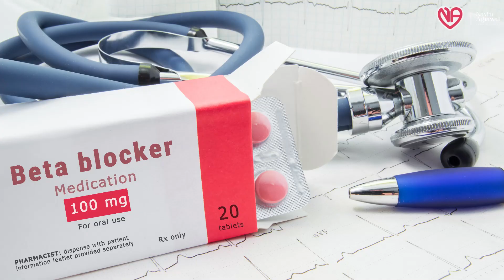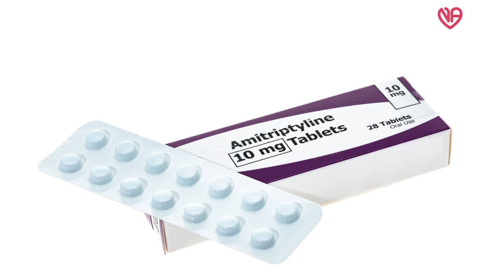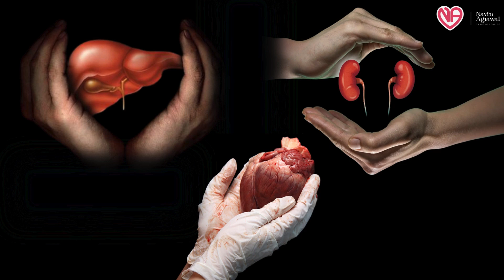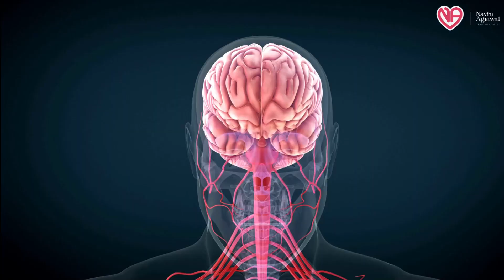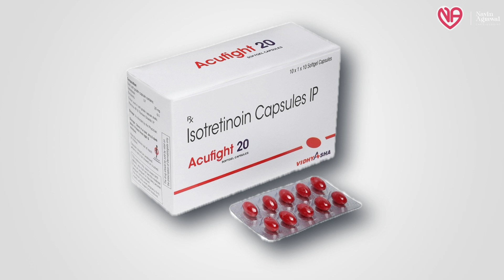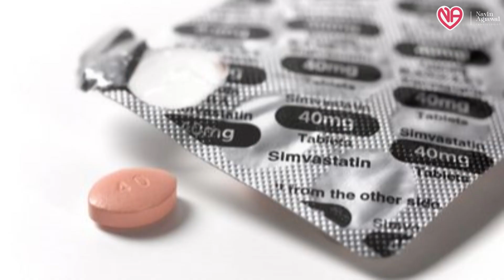Medicines that Worsen Cholesterol Levels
In this video, we discuss the various medications that can potentially worsen your cholesterol levels. It is important to be aware of the impact that certain medications can have on your overall health, especially when it comes to managing your cholesterol. Watch this video to learn more about which medications to be cautious of and how to potentially mitigate any negative effects on your cholesterol levels.

If you are currently taking any medications or are concerned about your cholesterol levels, this video is a must-watch. Stay informed and take control of your health by understanding how certain medications may be affecting your cholesterol.

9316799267 and  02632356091(call time  9am to 6pm - monday to Saturday )

DM CARDIOLOGIST

3:30pm to 5:30 pm in afternoon Daily(Excluding Sunday)

Halar road,

Valsad
For appointment:-
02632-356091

Vapi:-
21ST CENTURY HOSPITAL